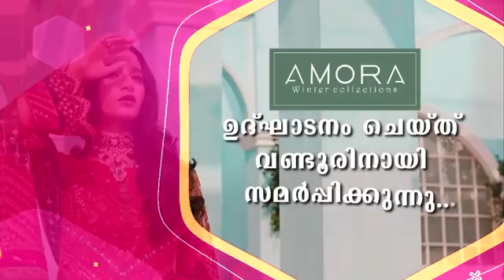കത്തികുത്ത് കേസ്സിൽ ഒളിവിൽ പോയ പ്രതികൾ അറസ്റ്റിൽ.